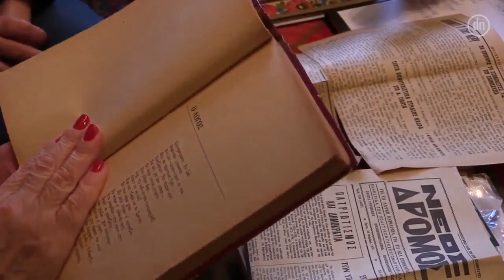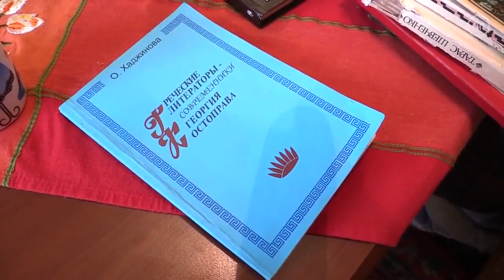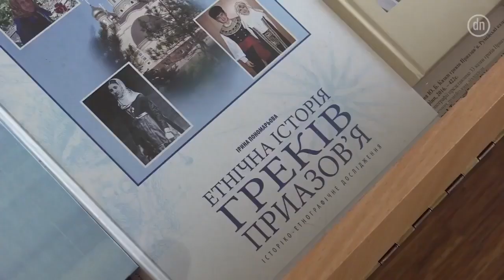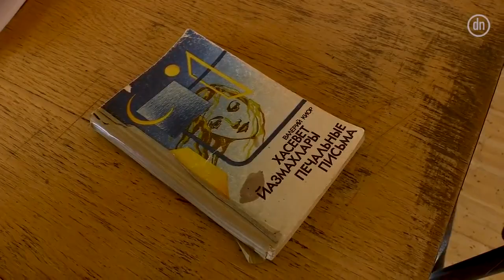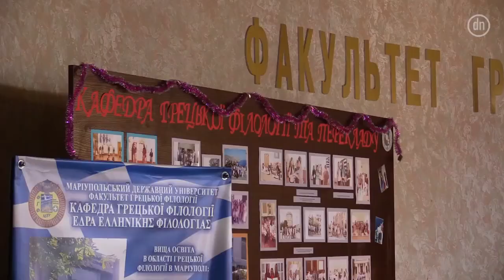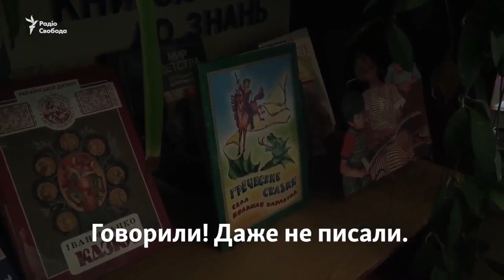Российская армия убивает Мариупольских греков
Российская армия убивает Мариупольских греков. На Донбассе проживает 77 тыс. греков Украины. Мариуполь - их столица. Каждый день российские оккупационные войска обстреливают мирных греков Мариуполя. А парламент и президент Греции молчат по этому поводу.

Как видно из обеих карт, греки теперь разделены границей между российской оккупированной территорией и Украиной.

В своё время российская власть депортировала этих греков из Крыма, так же как и украинцев тоже допортировали. В ходе депортации часть греков вымерла от незнакомых вирусов на Донбасской земле. Теперь же греки умирают от пуль всё того же российского правительства, так же как и украинцы.

ИСТОРИЯ ПОНТИЙСКИХ ГРЕКОВ:

Как видно из карты, греки деляться на 2 народа по языку на урумов (тюркоязычных) и румеев (грекоязычных).

Вот карта расселения крымских греков на Донбассе в 18 веке
Как видно из предыдущих карт - множество греков на Донбассе ассимилировано в прошлых веках.

До сих пор историки не пришли к единому мнению, зачем в 1778 году, когда российские войска контролировали положение в Крыму, когда реалистически мыслящие политики понимали, что присоединение Крымского ханства к Российской империи предрешено (оно состоялось через 5 лет) – зачем было выселять с полуострова все христианское население, которое дружески встретило единоверные российские войска и могло стать опорой будущей российской администрации?

Историки выдвигают много версий – от добровольного исхода до депортации, то есть насильственного выселения. Сторонники версии добровольного переселения ссылаются на то, что царским правительством было принято решение выделить в пределах Российской империи на каждую ревизскую душу (т.е. на каждого члена семьи мужского пола) по 30 десятин земли. Греки освобождались на десять лет от государственных налогов и на сто лет – от рекрутской повинности. Это был пряник. Но был и кнут.

Вот представьте себе – Вы живете там, где жили Ваши отцы, и деды, и прадеды. Имеете свой дом, свою землю, свои виноградники. Вы владеете фабрикой, или магазином, имеете друзей, какие-то связи в обществе, являетесь добросовестным налогоплательщиком. И вдруг появляются российские войска во главе с известным полководцем, и предлагают вам добровольно переселиться со своей исконной родины на побережье Черного моря, где предки ваши жили более двух с половиной тысяч лет, куда-то на север, в земли запорожских казаков. Взамен предлагаются какие-то льготы. Отказаться нельзя. Что это – добровольный исход или насильственное выселение?

Но, несмотря на то, что крымский хан Шагин-Гирей был усажен на престол с помощью суворовских штыков, он пытался Крымское ханство превратить в сильное независимое государство. Это никак не входило в планы Екатерины и Потемкина. Фельмаршалом Румянцевым был предложен вариант экономического ослабления Крымского ханства путем вывода из Крыма основной категории налогоплательщиков. Таковыми в Крыму были греки, а также армяне и грузины, в руках которых была сосредоточена практически вся торговля ханства. Все они исповедывали православную религию, и сам собою напрашивался вариант спасения православных от мусульманского угнетения.

Кроме того, этим выводом преследовались еще сразу две цели. С одновременным подрывом экономики ханства осуществлялось заселение земель Запорожской Сечи – вместо выселяемых на Кубань и ушедших за Дунай казаков. А второй, может быть, даже более важной, целью было показать всей просвещенной Европе жестокость мусульманского населения Крыма по отношению к православным народам Крыма – и переселение преподнести как благородную миссию по спасению христиан от «магометанского ига» и «убережения их от «мстивого ятагана».

Как нельзя кстати пришлись тут письма митрополита Игнатия к Екатерине с просьбами принять православных Крыма под покров России. Игнатий Гозадинов, родившийся на острове Фермия, был назначен митрополитом Готфейско-Кафайской епархии в Крыму в 1771 году. И это тоже было, как отмечали многие историки, одной из побед российской дипломатии. Потому что Игнатий практически сразу после прибытия в Крым стал писать письма о принятии крымских православных под покровительство «Великой императрицы».

Надо отметить, что в этих письмах не было ни строчки о переселении. Но… мавр сделал свое дело. 23 марта 1778 года фельдмаршал Петр Румянцев назначил Суворова командующим войсками Крыма и Кубани. Суворов собрал руководителей грузинской, армянской и греческой церквей и предложил им вместе со всеми христианами переселиться в Россию. 23 апреля, в день Пасхи, митрополит обратился с этим призывом к своей пастве.

Детальнее читайте в комментариях под видео...